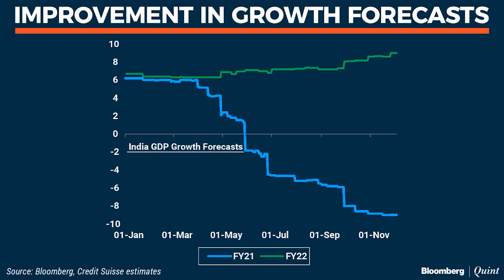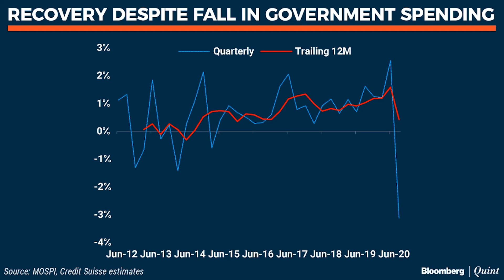Credit Suisse's Neelkanth Mishra On The Economic Cost Of Covid-19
What has been the economic cost of the Covid-19 crisis and who bore that cost? Credit Suisse's Neelkanth Mishra explains.